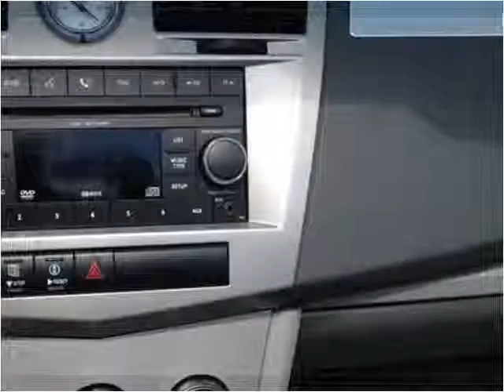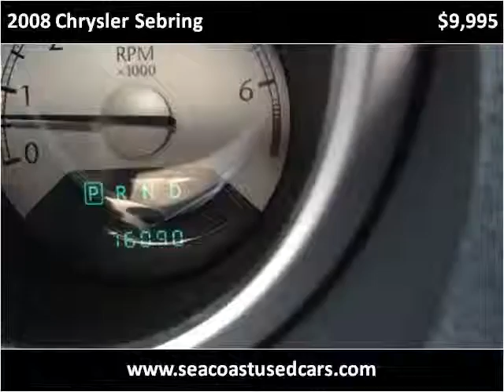2008 Chrysler Sebring Used Cars Hampton Falls NH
This 2008 Chrysler Sebring is available from Seacoast Wholesale.